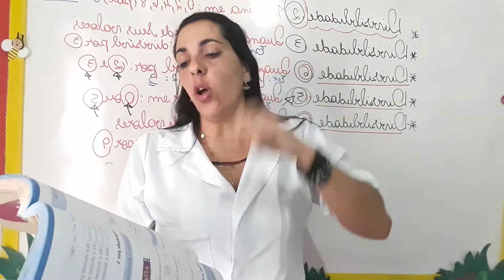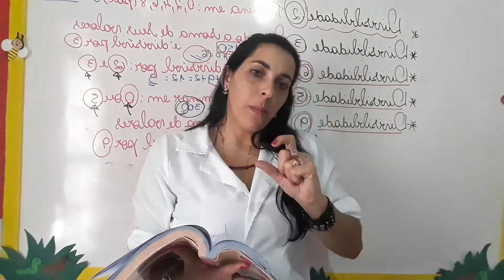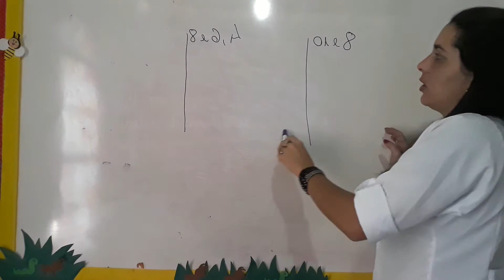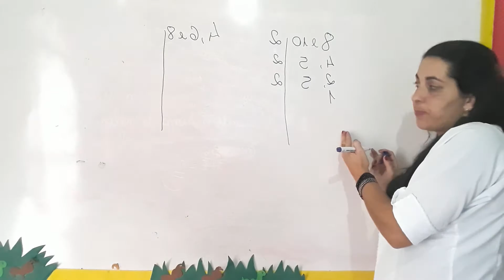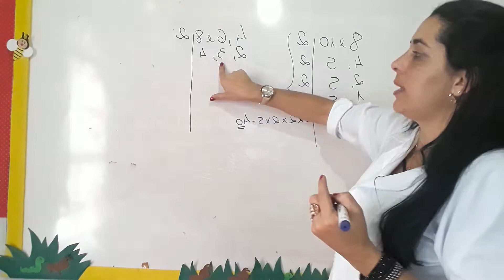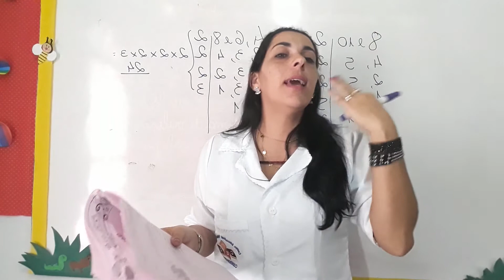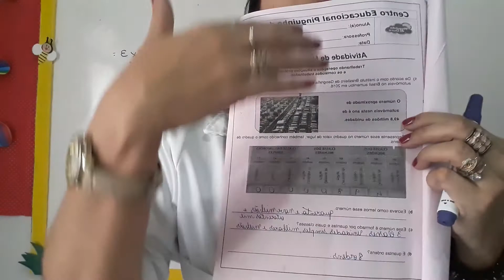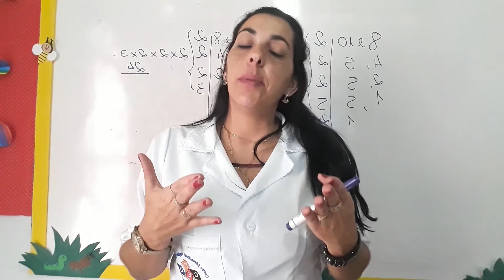Aula do dia 09/06 - 5°ano - matemática